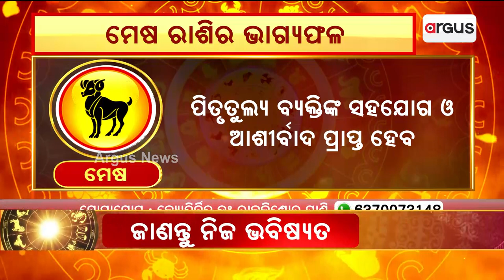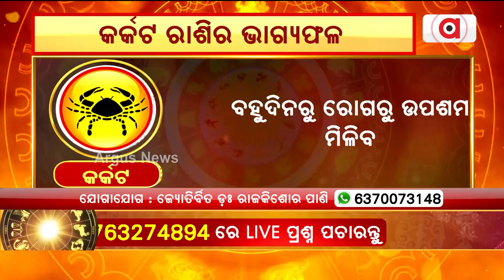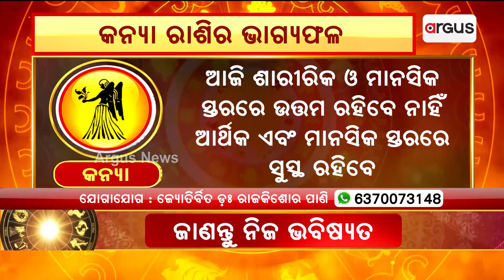27th September Horoscope | Aries To Virgo Astrology Prediction | Argus News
27th September Horoscope | Aries To Virgo Astrology Prediction | Argus News